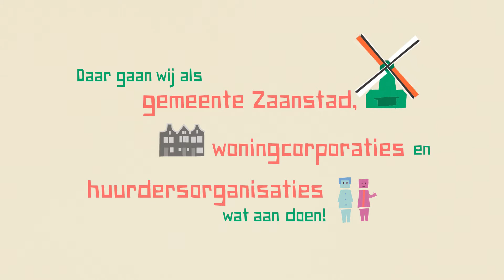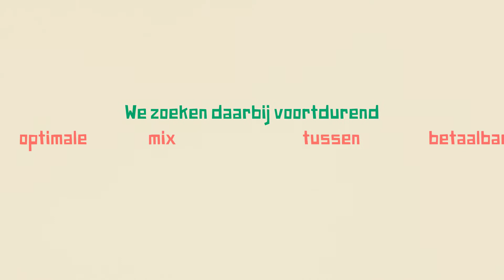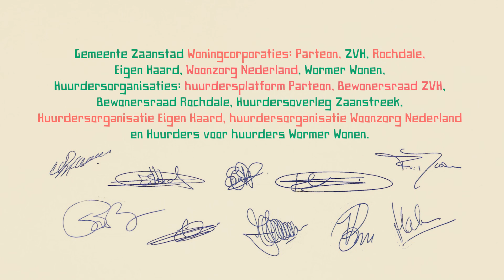Samenwerkingsafspraken Zaanstad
Op 29 januari 2018 ondertekenden Gemeente Zaanstad, woningcorporaties en huurdersorganisaties de prestatieafspraken 2018. In deze afspraken staat wat de gemeente en de corporaties in willen bereiken op het gebied van woningbouw.